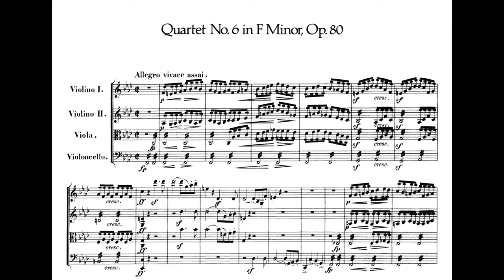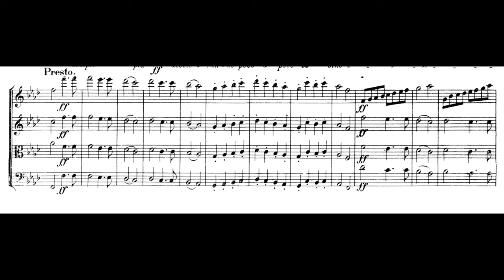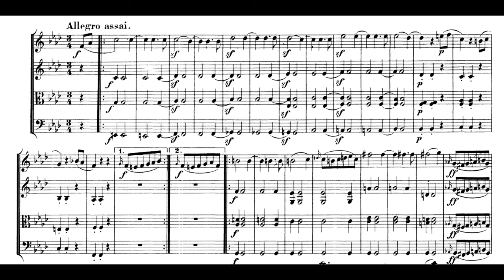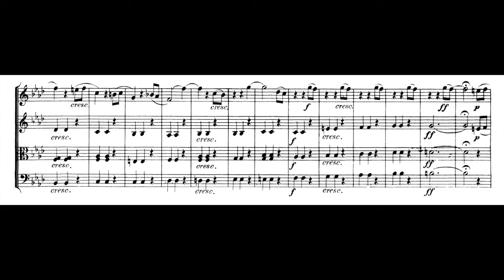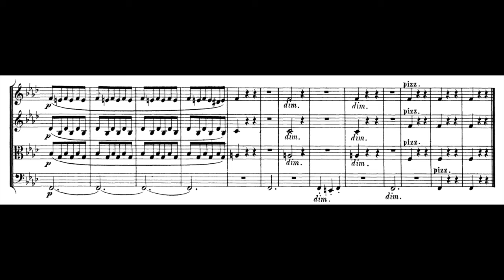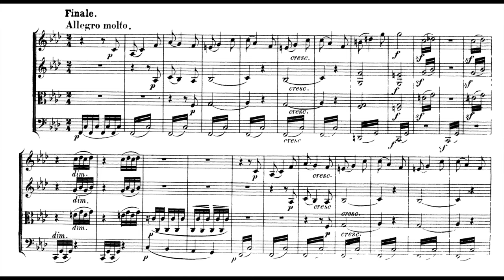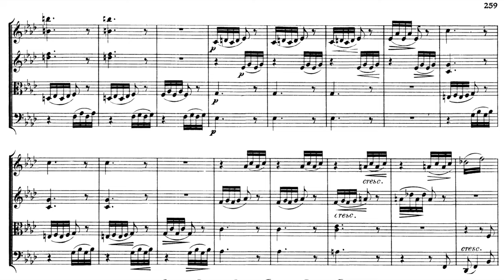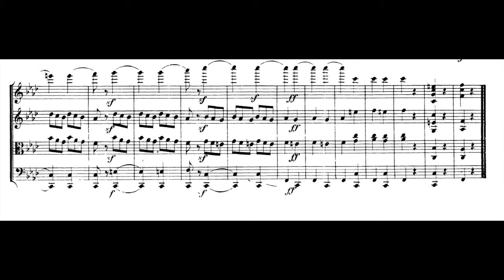Felix Mendelssohn - String Quartet No. 6 in F minor, Op. 80 (Artemis Quartet)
String Quartet No. 6 in F minor, Op. 80 (1847)

MVT I
0:00 - Introduction
0:13 - Fragments of theme 1
EXPOSITION
0:31 - Theme 1, F minor
0:56 - Transition to theme 2
1:13 - Theme 2, Ab major
2:16 - DEVELOPMENT
2:35 - Fragments from theme 1
2:59 - Arrival in D major
3:28 - Chromatic harmonies leading into the recapitulation
RECAPITULATION
3:53 - Theme 1, F minor
4:17 - Transition to theme 2
4:51 - Theme 2, F major
5:51 - Opening material reappears
6:36 - Coda - Presto

MVT II
7:01 - Scherzo
8:55 - Trio
9:59 - Scherzo
10:55 - Coda using material from the Trio section

MVT III
11:26 - Theme A, Ab major
12:39 - Transition to theme B
14:00 - Theme B, Eb major
14:39 - Theme A, Ab major
15:53 - Theme B, E major
17:24 - Theme B, Ab major
18:20 - Theme A, Ab major

MVT IV
EXPOSITION
19:22 - Theme 1, F minor
19:46 - Transition to theme 2
19:58 - Theme 2, Ab major, with imitation between instruments
DEVELOPMENT
20:24 - All instruments alternate between playing tremolos and various permutations of theme 1
22:00 - A new motif is introduced
22:18 - Tremolos come back again building energy towards the recap
RECAPITULATION
22:42 - Theme 1, F minor, this time with triplets in the first violin
22:58 - Theme 2, F minor
24:02 - Coda

Performed by the Artemis Quartet.